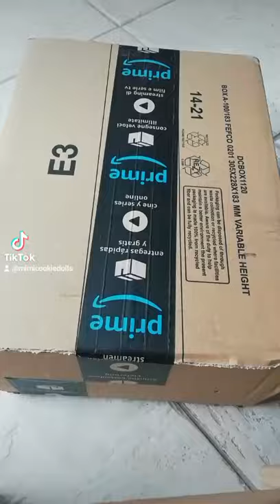Unboxing amazon. Na na na surprise sparkle series. Seilor Blu